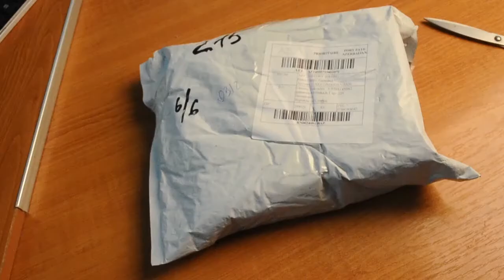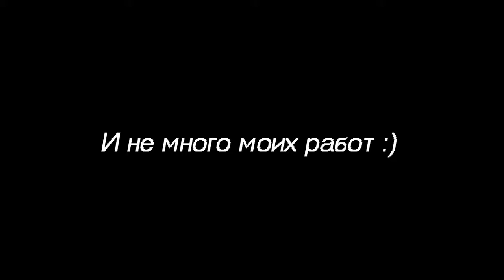Летняя распаковка Рации, нож птичка, штатив и градусник из GearBest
Все ссылочки в новых видео :)